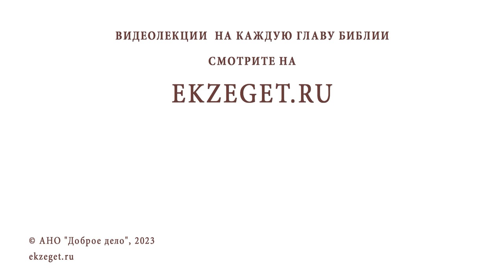ПОЧЕМУ БОГА НАЗЫВАЮТ МЗДОВОЗДАЯТЕЛЬ ? Протоиерей Игорь Фомин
Команда Экзегет.

В сегодняшнем видео на библейском портале Экзегет вместе с протоиереем Игорем  Фоминым отвечаем на вопрос: "Почему Бога называют мздовоздаятель?"

🔸  Воздаяние по делам
🔸  Дела милосердия
🔸  Внимательность к поступкам